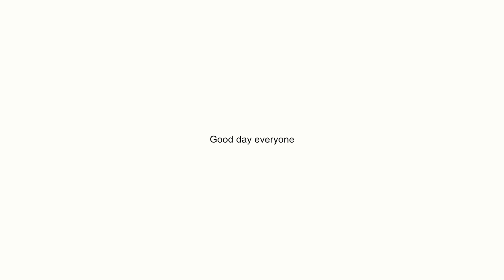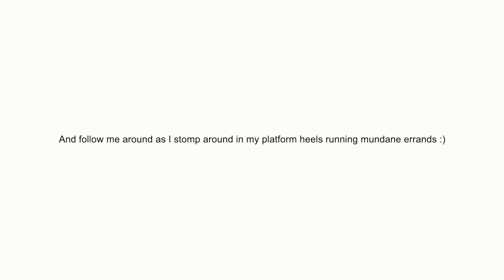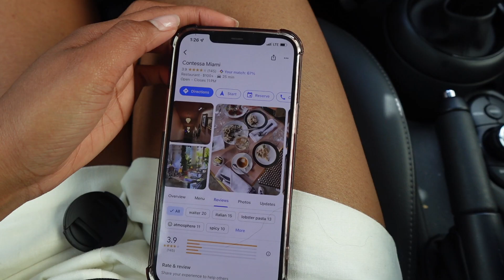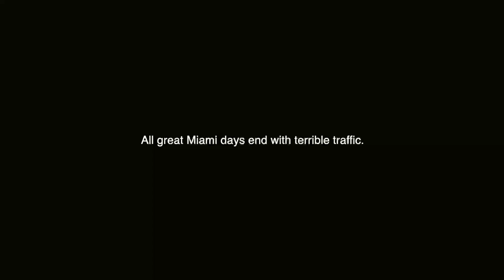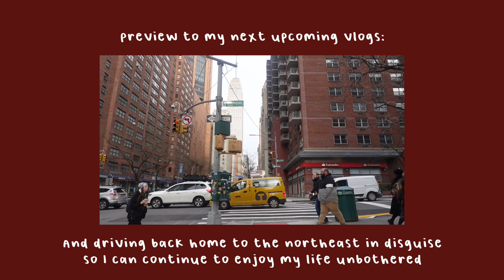All I do is go to TJ Maxx and eat